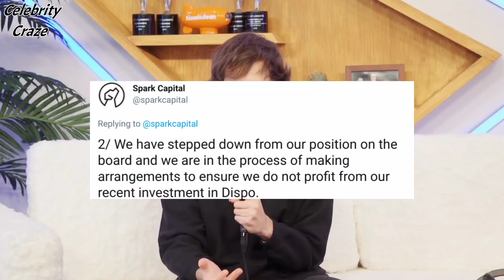David Dobrik Is Going Broke After Losing Sponsors | Celebrity Craze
David Dobrik Says He's Going Broke Since His Sponsors Dropped Him last month. A series of accusations about Youtuber and social media celebrity, David Dobrik, have been made. They are quite disturbing to say the least.

Stories from his early days with the “Vlog Squad” as they did all sorts of videos, mainly pranks, and have now been called out for their content, lack of consent with certain pranks, and much much more.

Amogst these accusations, some are quite severe. So sponsors are starting to drop David Dobrik because of these allegations. Allow us to break them down for you.